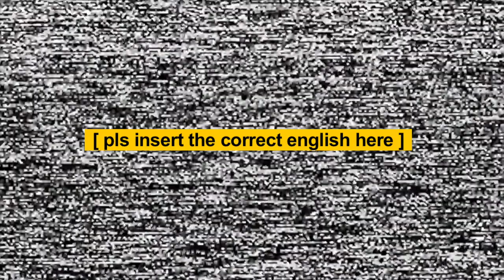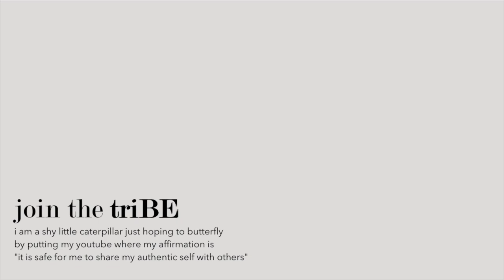kanye west + aliya janell + knox fortune = one strange thing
you probably won't guess this one weird thing kanye west, aliya janell, and knox fortune have in common, but you should feel free to try (っ◔◡◔)っ

𝐂𝐇𝐀𝐏𝐓𝐄𝐑𝐒
Preface [ 0:00 ]
Kanye West [ 1:48 ]
Knox Fortune [ 6:49 ]
Aliya Janell [ 10:35 ]

𝐀𝐔𝐓𝐇𝐎𝐑’𝐒 𝐍𝐎𝐓𝐄
In a way, this video is like a Chicago vlog like you've never seen before. I'm too socially awkward to make real vlogs, but I hope one day I can get there. Would love to have you along for the glow up ☺️
✩ s p e c i a l s ✩
📚 my book

𝒿𝑜𝒾𝓃 𝓉𝒽𝑒 𝐭𝐫𝐢𝐁𝐄: 1,242